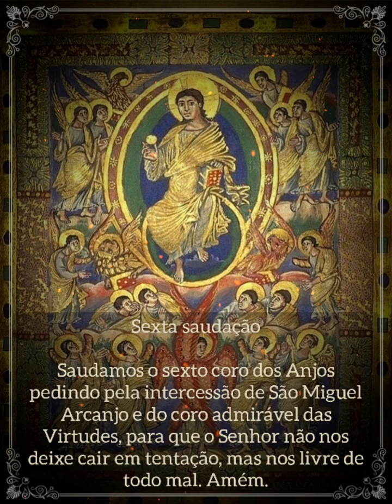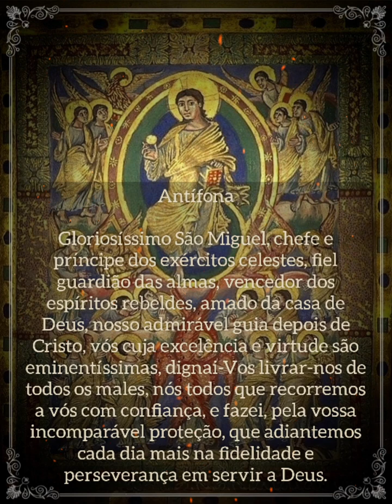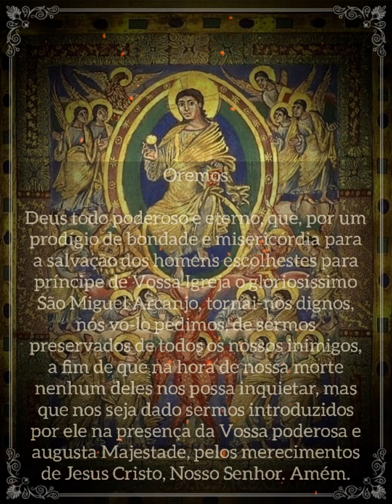Rosário dos Santos Anjos